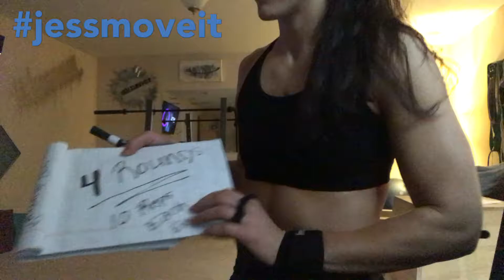Burn Fat and Gain Muscle with Circuit Training!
Perform each exercise 10 reps for 4 total rounds with as little rest as possible.
Modify moves as needed.
*Warm up and stretch before and after.
*Be sure to consult physician before starting any intense physical activity.
*Do not perform these exercises unless you are 100% confident you can complete with proper form and without injury.